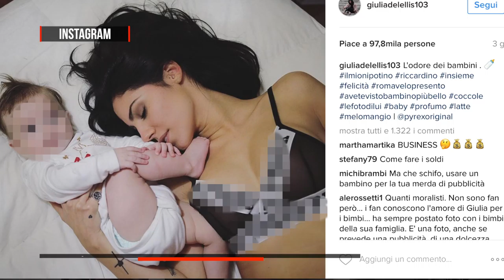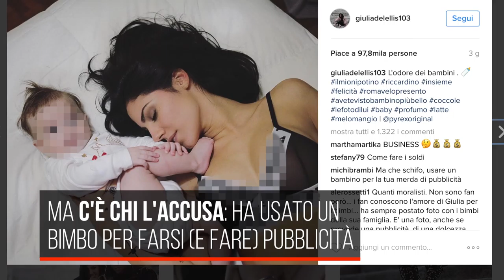Fenomenologia di Giulia De Lellis